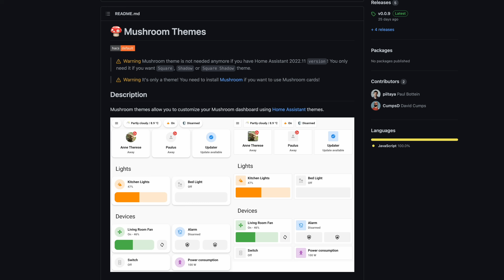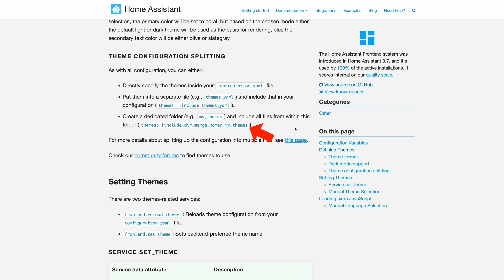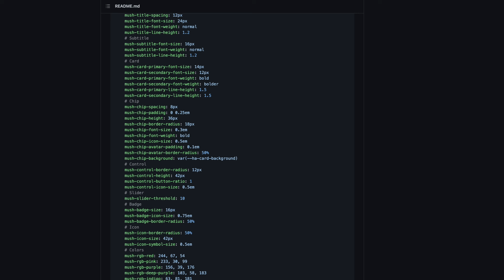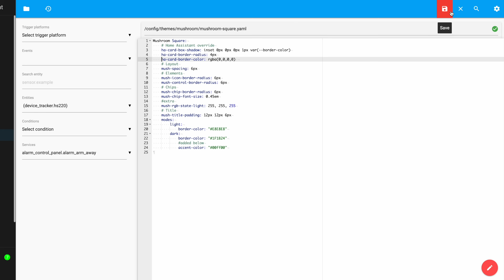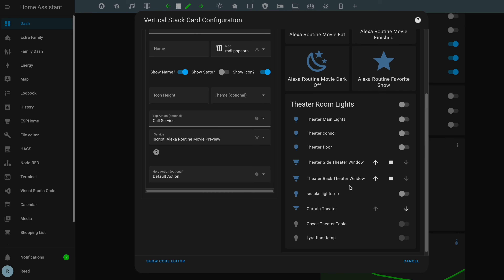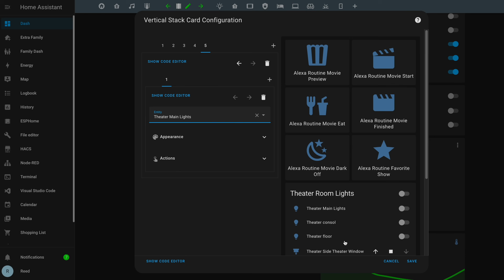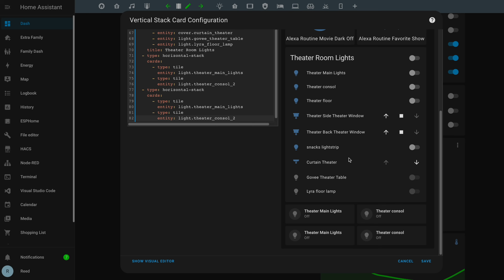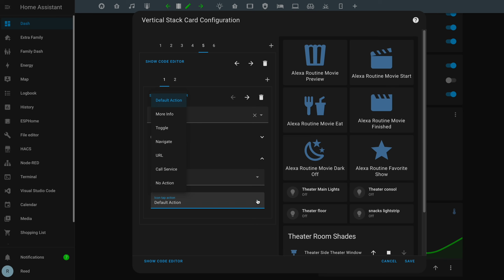Customizing Home Assistant’s Dashboard (Tutorial)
Customizing Home Assistant's dashboard isn't very straightforward. Here are some of the things I did after watching a few tutorials. Plus some tips on making changes quickly to the HA dashboard.

Things I added to my theme file for Mushroom.
mush-spacing: 6px
mush-rgb-state-light: 255, 255, 255
mush-title-padding: 12px 12px 6px

To get rid of the border I added
ha-card-border-color: rgba(0,0,0,0

Amazon Fire HD 10 Plus tablet with dock

0:00 Intro
1:23 Enabling the theme
3:23 Changing the Theme
5:15 Quickly adding cards to the dashboard